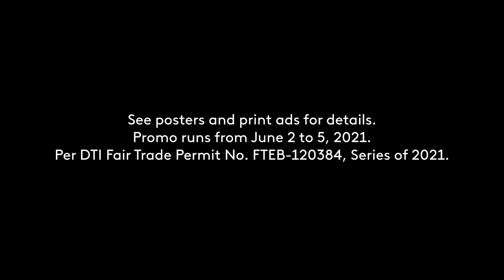Shopee Shake Radio Commercial 2021 33s with Barangay LS 97.1 Mama Belle (Without Background Music)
DRPS Two Episode No. 255: Shopee Shake Radio Commercial 2021 33s with Barangay LS 97.1 Mama Belle (Without Background Music)